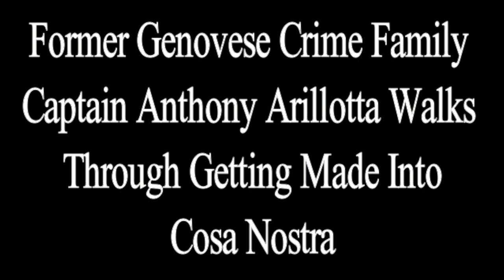Former Genovese Mob Captain Anthony Arillotta Explains How He Became A Made Member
A Flashback Highlight from The Reform Reform's June 16, 2020 Exclusive Interview with former Genovese Crime Family Mob Captain Anthony "Bingy" Arillotta, where he explains how he became a made member of Cosa Nostra.

Interviewed by Michael Scott Hollash @ The Reform Report

Anthony Sparacino
James Francis
Gianna Capriatto
Davey Stead
James IFC
MAGA Kate
Vinny T